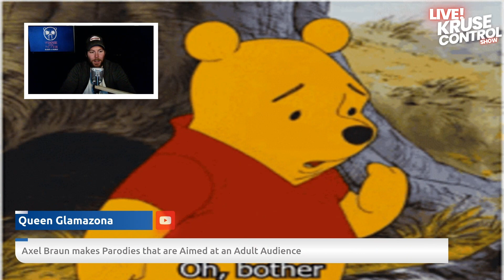Pooh Blood & Honey CINEMATIC UNIVERSE is coming!!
We discuss "Pooh Blood and Honey" creating a whole cinematic universe of evil fairy tale creatures who will team up to kill their victims who live. They are calling it the poohniverse. we discuss.

Who's on the show?!

Guest Co-Host:
Sabrina Vittore

Special Guest:
GR Waters

Special Guest:
Jake Slonecki

"Hot Takes" BOMB Timer
Created by: JOHN! over at Timer Topia!